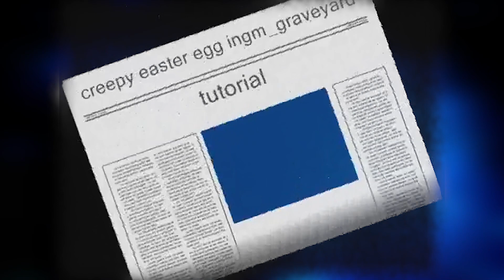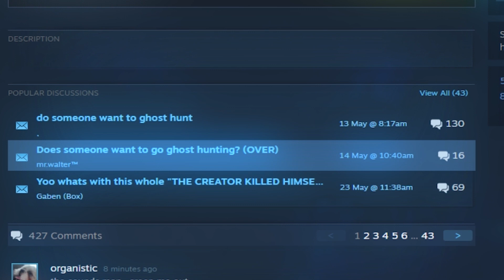Gmod LORE In a Nutshell